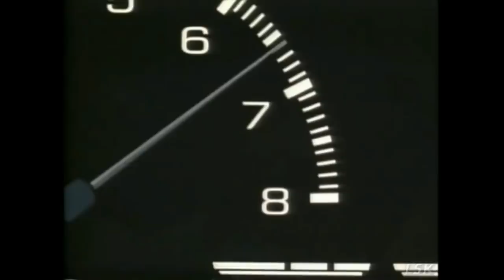I love Takumi Fujiwara ❤️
You so precious when you smile and I love you Takumi-kun!
But no homo tho...

Remember, it is not gay, if he drifts into your heart. wait what?¿
Initial D meme

Song at the end:
Mega NRG Man - Get Me Power